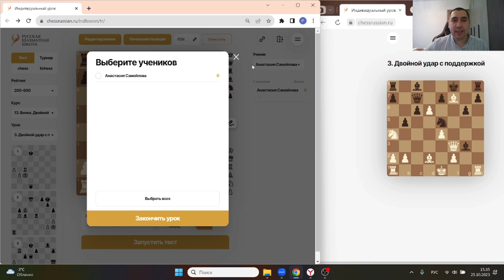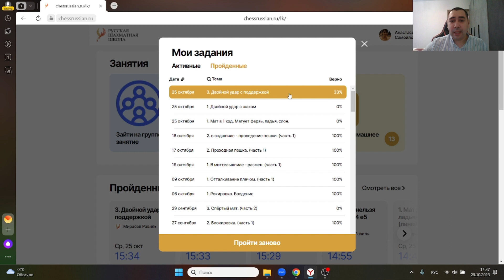Занятия шахматами онлайн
Сегодня продолжаем рассказывать про нашу платформу и как ученик может выполнять домашние занятия, которые кстати дают далеко не во всех шахматных школах.

Хочешь начать заниматься шахматами онлайн? Переходите на наш сайт и записывайтесь на бесплатный пробный урок.